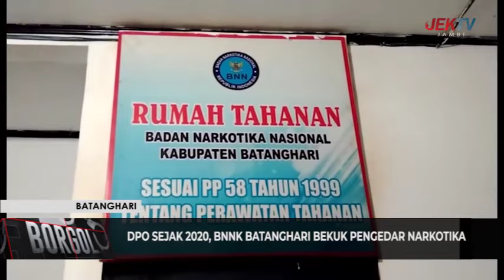DPO SEJAK 2020, BNNK BATANGHARI BEKUK PENGEDAR NARKOTIKA